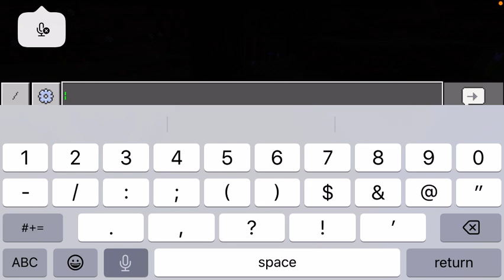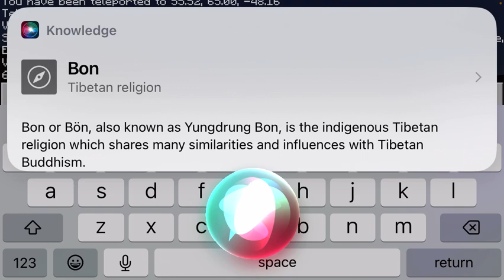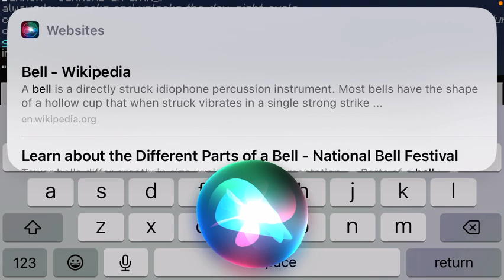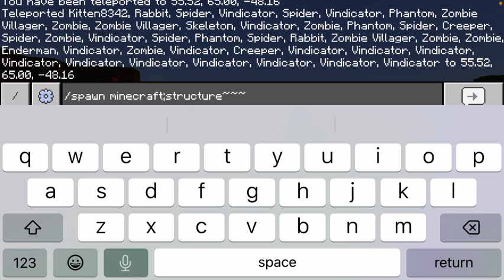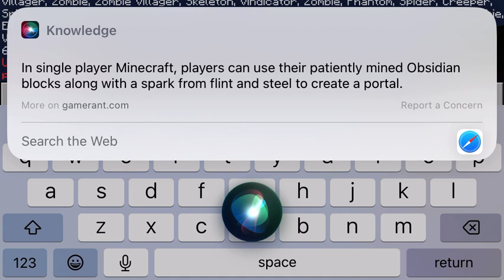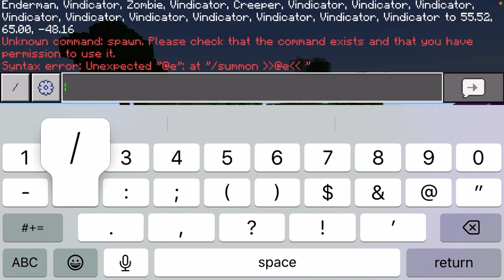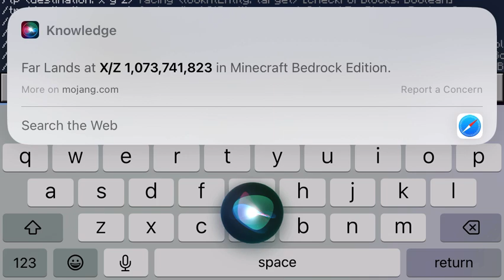May 18, 2023